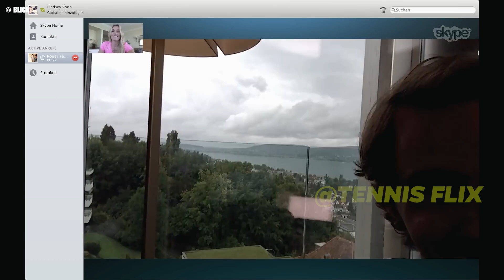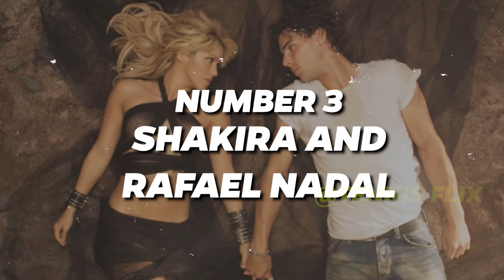World's Top Tennis Players Reveal Their Celebrity Friends!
Rafael Nadal, Roger Federer, Maria Sharapova, Novak Djokovic and more like these are the most famous, talented and world's top tennis players. We all know about their wealth, luxury lifestyle, popularity. But do you know about who are their celebrity friends? In today's video we will reveal the celebrity friends of world's top tennis players.

World's top tennis players reveal their celebrity friends, sparking excitement among fans. Roger Federer and Olympic skier Lindsey Vonn share a close bond, while Serena Williams and Beyonce enjoy a powerful friendship. Rafael Nadal and Shakira are often seen cheering for each other, and Novak Djokovic has a strong connection with actor Gerard Butler. These star-studded relationships add a glamorous touch to the world of tennis, making it even more fascinating. Discovering these friendships offers a unique glimpse into the off-court lives of tennis legends.